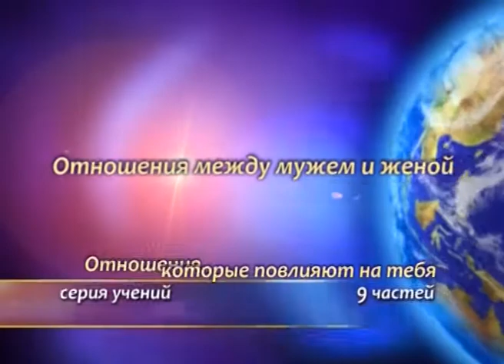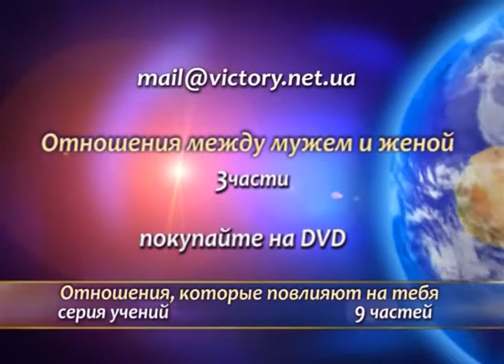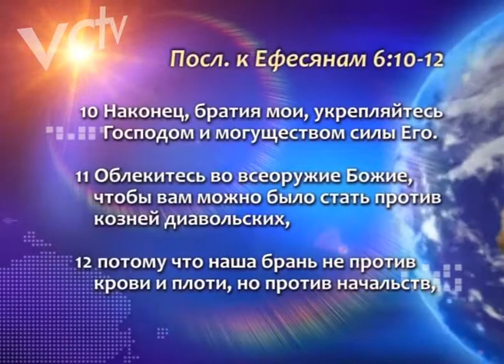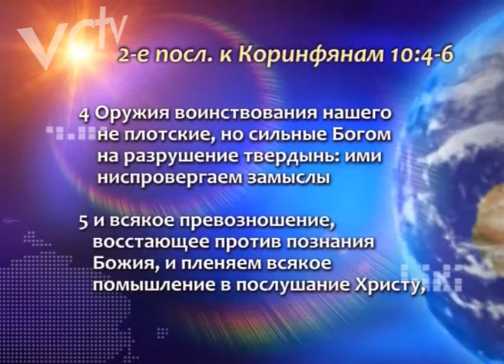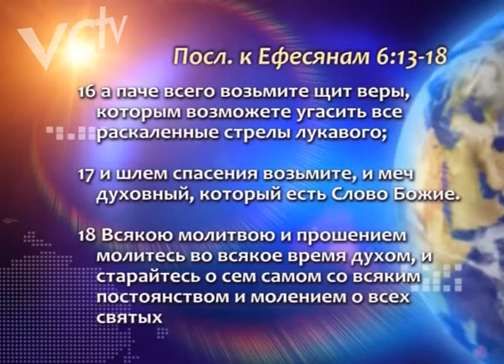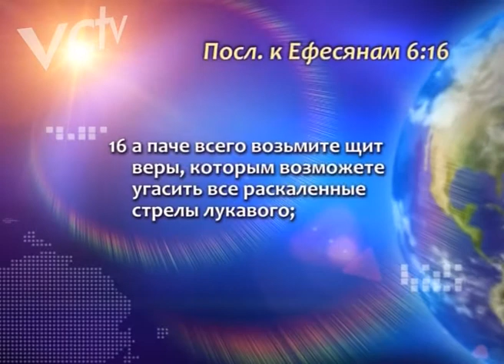ГЕНРИ МАДАВА // АБВ Духовной Брани часть 2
Вторая часть учения "А, Б, В духовной брани".
Проповедует старший пастор церкви "Победа" Генри Мадава